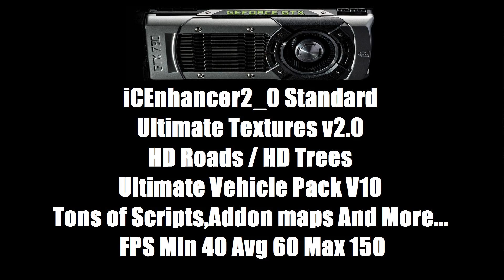GTX 780 3GB 384-Bit - Grand Theft Auto 4 - iCEnhancer2.0 - 1080p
GTA 4 / GTX 780 / iCEnhancer2.0

Pc Spec:

GPU: EVGA GTX 780 3 GB
CPU: 2500K 4.8 Ghz
MB: MSI P67A-G43 (B3)
Ram: 8 GB G.SKILL Sniper Series
SSD: SanDisk Ultra - 120GB
HDD: WD 3 TB + WD 500GB
PSU: TT Black Widow 850 Watt
Case: Lian li pc-a75